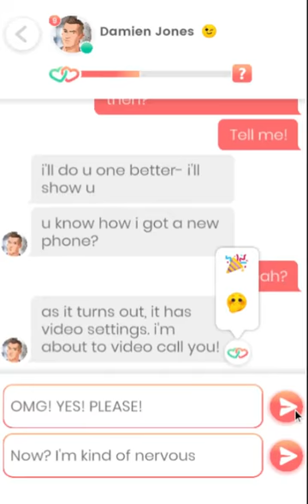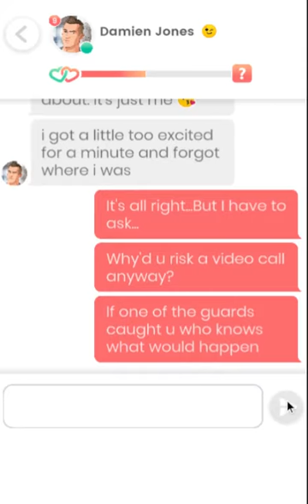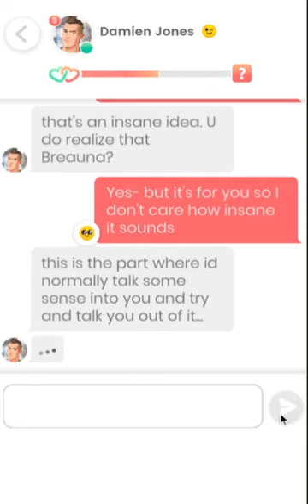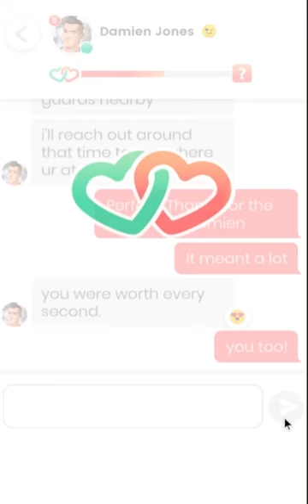Lovelink: Video call with Damien Jones